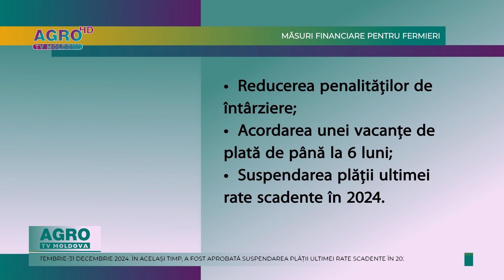VEȘTI BUNE PENTRU FERMIERI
Un set de măsuri financiare destinate fermierilor afectați de secetă și alte calamități naturale a fost aprobat. Anunțul vine din partea Agenției pentru Dezvoltarea și Modernizarea Agriculturii. Potrivit instituției, scopul este  facilitarea accesului acestora la resursele necesare pentru continuarea activităților agricole și menținerea stabilității economice în sector.